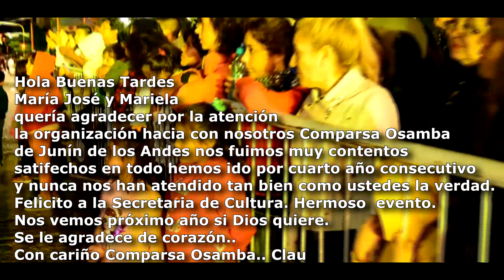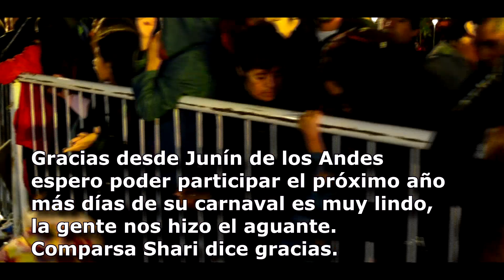Saludos de los Elencos del Corso 2020 a Zapala